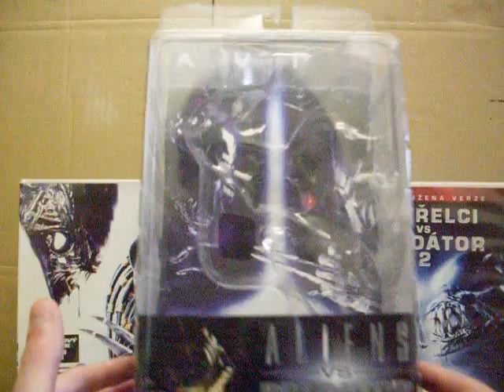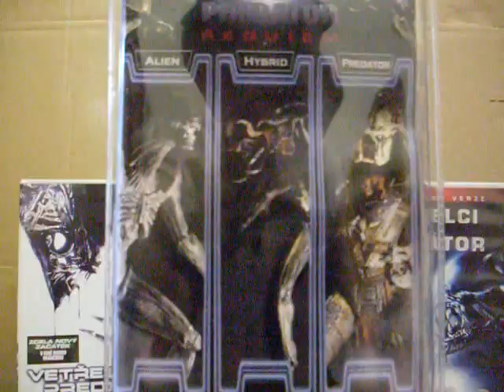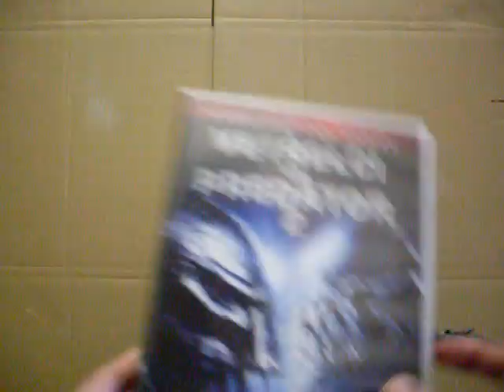AVP 2 REQUIEM Predalien Hybrid review cz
Recenze na skvělou figurku Hybrida z filmu Vetřelci vs. Predátor 2 Requiem od firmy NECA.